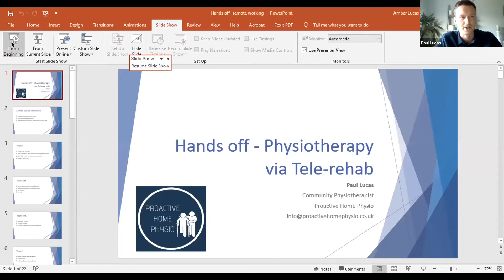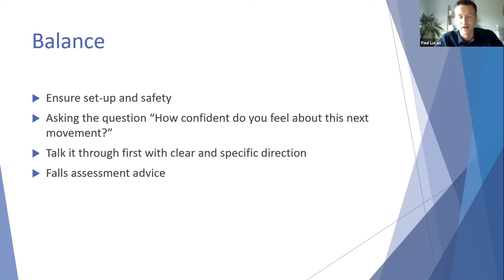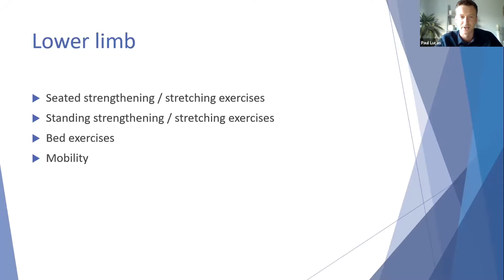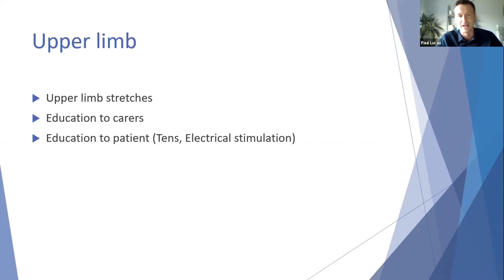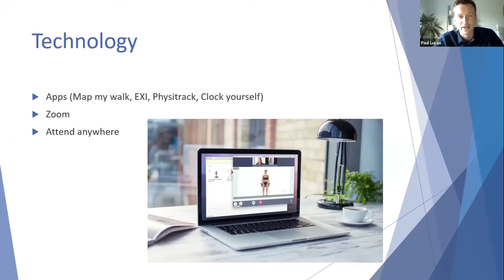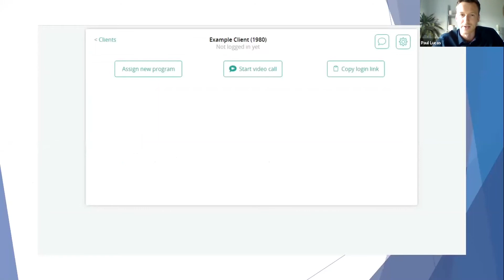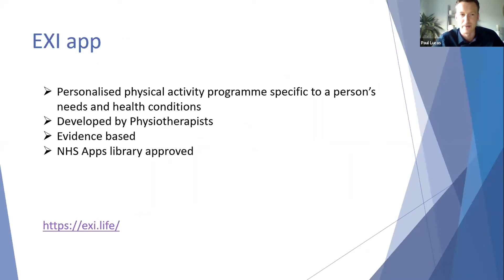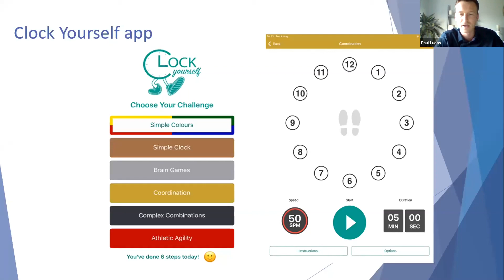Hands Off Physio Paul Lucus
An overview of the apps and techniques you can use in tele rehab